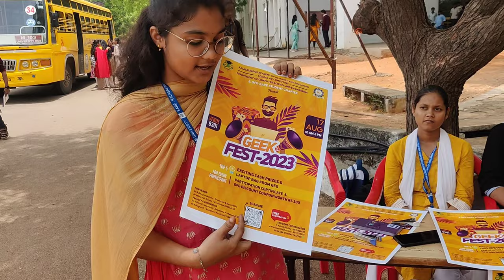GEEK FEST- 2023 💚🎉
C. Ashok Kumar Reddy (Chair person) - 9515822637
G. Krishna Vineeth( Vice Chair Person) - 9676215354